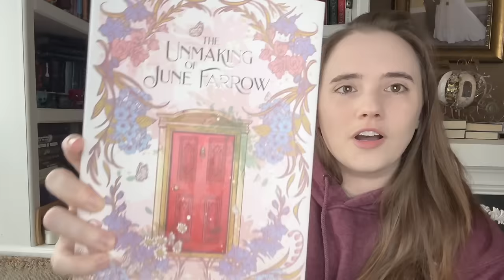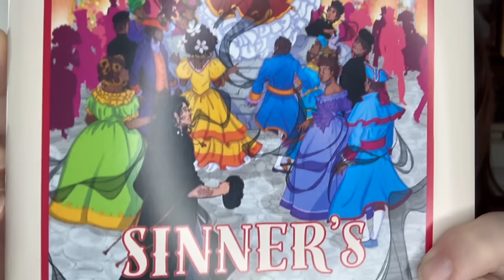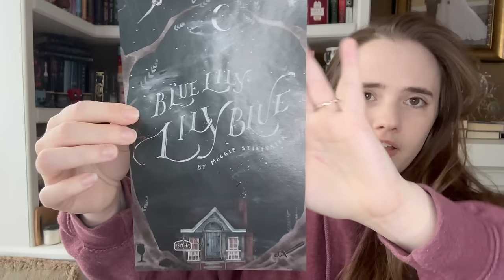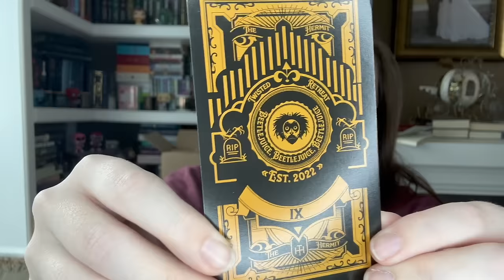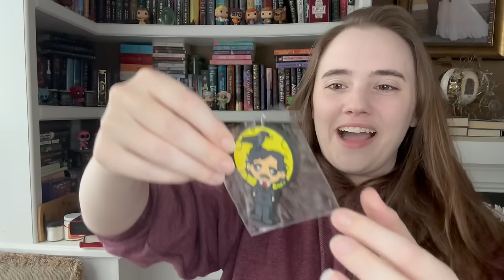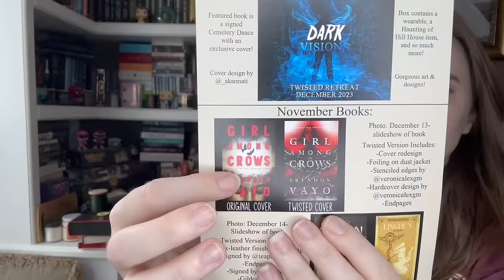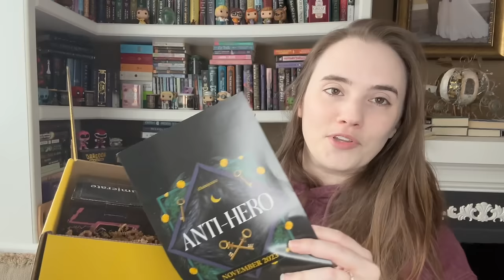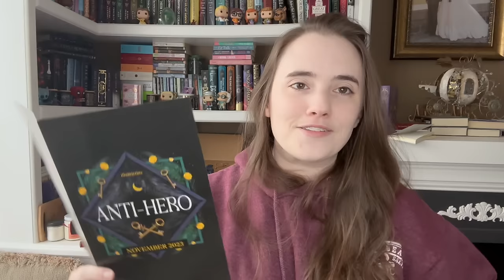Massive Book Unboxing || Nov 2023 Book Boxes || Owlcrate, Fairyloot, Illumicrate, Twisted Retreat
Rep Code for Unplugged Book Box:
BOOKISH5

Rep Code for Twisted Retreat
Kimberly

Timestamps:
00:00 Intro
03:35 Owlcrate Adult
08:50 Fox & Wit YA and Rant
14:26 Fairyloot Adult
16:27 Twisted Retreat
27:54 Illumicrate